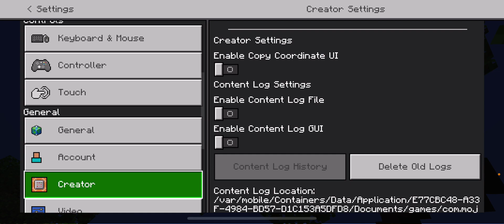Minecraft survival world episode1 ￼￼